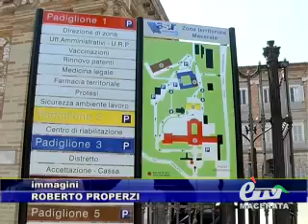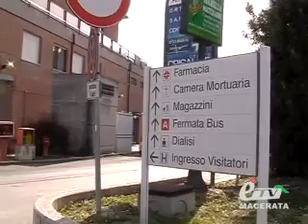MACERATA. MEZZOLANI DIFENDE LE SCELTE PER L'AREA VASTA 3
MACERATA. 20 Settembre 2011. Botta e risposta tra centrodestra e governo regionale sull'area vasta 3 di Macerata. Mentre Mezzolani difende le scelte compiute nell'ottica del risanamento, il Pdl si schiera a difesa del presidio di Civitanova Marche. Servizio di Alessio Ruta.